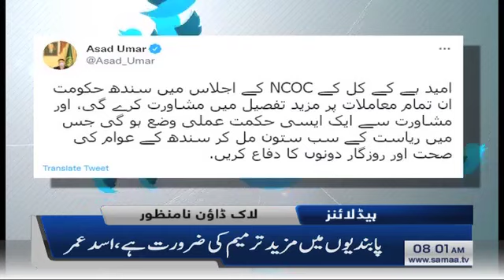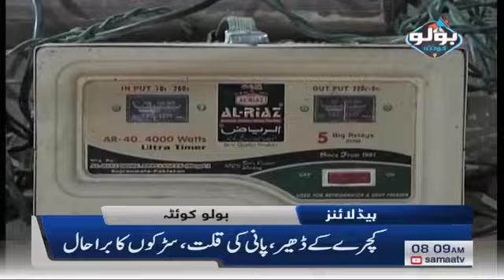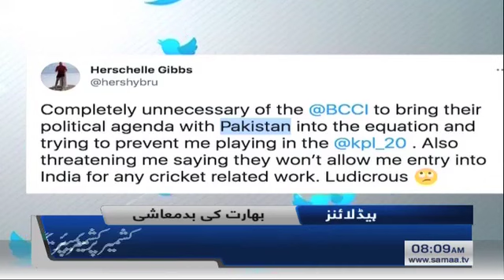Samaa News Headlines 8am | Mil kar punjab aur wafaqi hukumat gira sakte hain | SAMAA TV